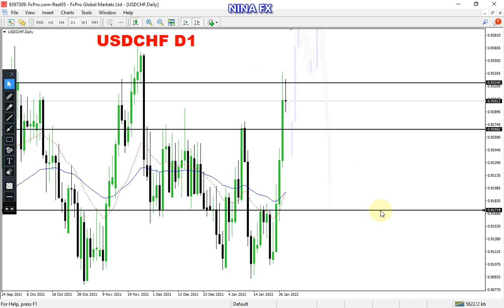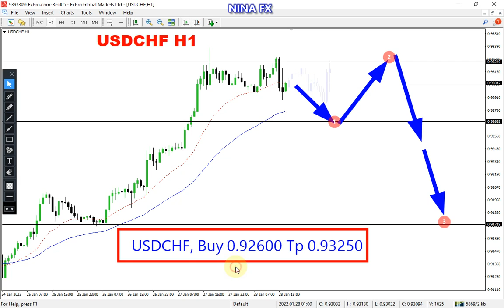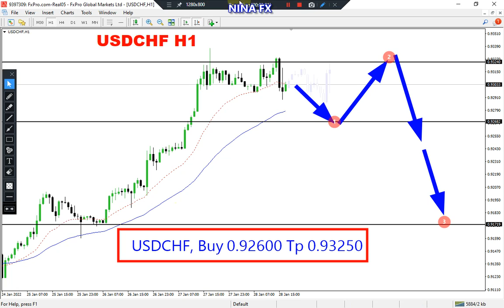USD CHF Daily Analysis for Monday January 31, 2022 by Nina Fx